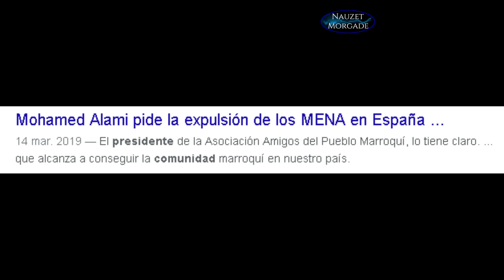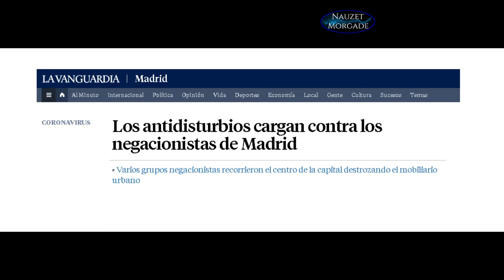TODO ES UN MONTAJE (llevo 2 semanas bloqueado en youtube)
Si crees que mi trabajo cumple un servicio público de bien común, considera por favor apoyarme con un euro al mes para poder así dedicarme a esto:

Lamentablemente Paypal se queda con 40 céntimos de comisión, así que por cada euro, solo me llegarán 60 céntimos de ayuda. Estoy estudiando otras opciones. Mi meta es llegar al salario mínimo y trabajar para vosotros.

ME ENCONTRARÁS TAMBIÉN EN ESTOS CANALES

Google y Youtube han declarado la guerra a los derechos humanos, a la libertad de expresión, al derecho de información libre y al periodismo ciudadano, cerrando arbitrariamente los canales de quienes denunciamos violaciones de los derechos humanos y crímenes de lesa humanidad.

Necesitamos tu implicación, tu apoyo y tu ayuda. Nunca antes la libertad de expresión había sufrido un ataque tan frontal como ahora. Cientos de canales con información sensible están siendo eliminados, incluyendo los míos.

En este nuevo canal, comienzo de cero, tras haber perdido miles de suscriptores y el esfuerzo de dos años de duro trabajo.

Ayuda a que esto se sepa. Esto nos afecta a todos.

Si crees que mi trabajo cumple un servicio público que ayuda al despertar y que debe continuar, por favor apoyame mensualmente. Necesito tiempo y medios para investigar, documentar y producir estos reportajes. Es un trabajo a tiempo completo.

Todo tipo de eliminación o censura que esta información reciba por parte de la plataforma que la soporte, será considerada como un atropello alevoso hacia la libertad de expresión y como una violación deliberada de la declaración Universal de los Derechos Humanos, punible penalmente en virtud del Derecho Internacional que garantiza la integridad de los individuos y su derecho a expresarse, ser protegidos y estar informados.

This may contain copyrighted material. Such material is made available for educational purposes, to advance understanding of human nature rights, democracy, scientific, moral, ethical, and social justice issues, etc. This constitutes a "fair use" of any such copyrighted material as provided for in Title 17 U.S.C, section 107 of the US copyright Law.

The material used for these videos, is illustrative and / or educational purposes. All images, music and video are the rightful property of their original, assotiated sources. They are used in this video strictly for educational and activist purposes.

It is one type of limitation and exception to the exclusive rights copyright law grants to the author of a creative work. Examples of fair use in copyright law include commentary, criticism, research, news reporting, parody, teaching (including multiple copies for classroom use), scholarship, library archiving, search engines.

It provides for the legal, unlicensed citation or incorporation of copyrighted material in another author’s work under a four-factor balancing test.

Any act of removal of this material or any other is considered as censorship and a violation of liberty and freedom of press.